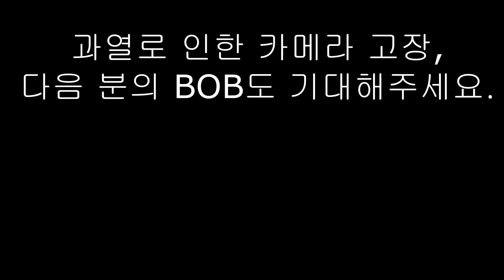택티컬 캠핑 참가자 생존배낭 물품 소개 1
택티컬 캠핑에 참여한 분들의 각자 생존배낭물품 소개하는 영상.
(컨셉 : 30~40리터급 배낭을 이용한 생존배낭 꾸려보고 사용해보기)

참가자분들의 생존물품을 보면서 의견과 정보를 나누고
배워보는 시간이었음.
첫 번째 분의 생존배낭 물품.
이 분은 급하게 오시느라
기존 차량에 비치해둔 GHB(Get Home Bag)을 챙겨오심.